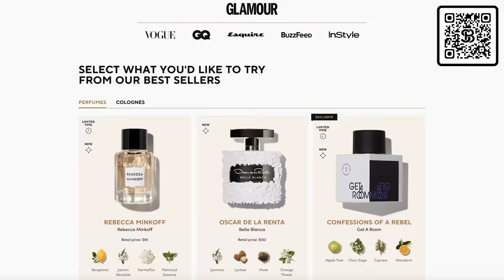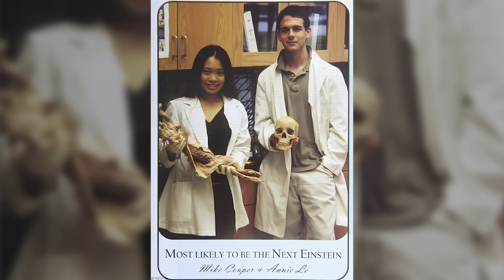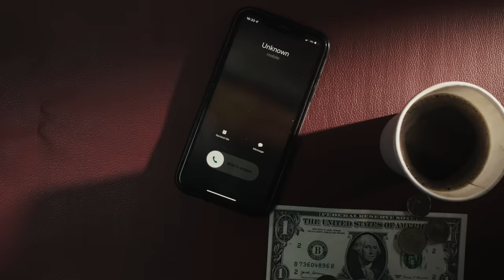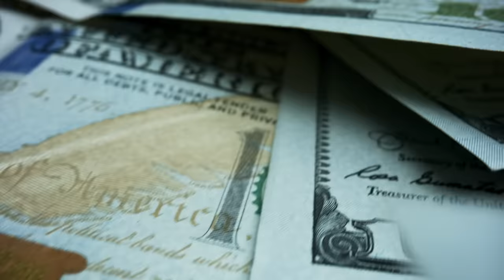When The Killer Forgets About That ONE Camera...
Timestamps:
0:00 - Intro
1:38 - Annie Le
2:53 - September 8th
6:01 - CCTV
8:16 - Wedding Day Discovery
9:56 - Manhunt
13:26 - Motive
14:41 - Everybody Hates Raymond Clark III